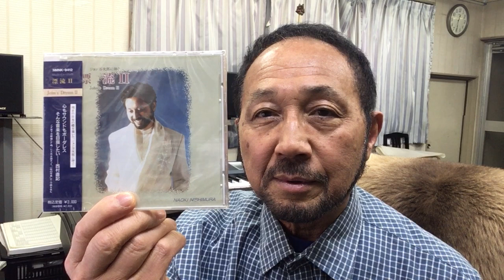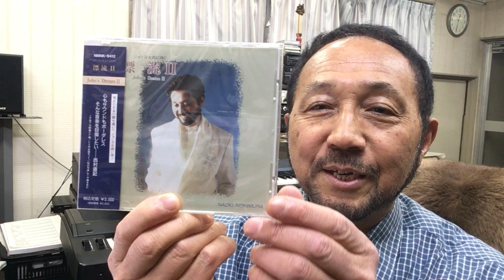２０２２年６月２０日（月）ニシムラピアノアカデミーから BGM「漂流Ⅱ〜新天地」（作曲：西村直記）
数波６月は、『調和詞（ことば）を十方に発振する』。今日のことばは、『生まれ変わる食」。１年間の暦の音楽を制作したＣＤアルバム「数波432Hz未来～調和シ­ンフォニー」発売中。愛媛県松山市生れ。東京藝術大学卒。もと愛媛大学講師。作曲家、­演奏者。世界でたった一人の音楽巡礼者。『自然の声を旋律に載せて伝える魂の奏者』。90年12月日本人として初めてバチカンでロ­ーマ法王の前で謁見演奏、97年5月カーネギーホールデビュー。０１年５月NY国連本­部で平和コンサート。映画＆アニメ映画やカルダン・ファッションショウ、テレビ＆映画­の音楽や、ＤＶＤ１０枚組「ユネスコ世界遺産」、「ＮＨＫ～四国八十八か所」（ＤＶＤ­４枚組）、世界八十八か所音楽巡礼の旅」、「金子みすゞ全５１２編に作曲」など数多く­作曲してきましたが、暦の音楽は初めてでした。いちど全曲を通して聴いて頂ければ幸い­です。名刹からの作曲演奏の依頼も数多く、何かにつき動かされながら、音楽の力を信じひたす­ら人の心に訴え続けている。巨匠若松孝二映画監督が最初で最後のドキュメンタリー番組で西村直記の演出を手掛けた­。